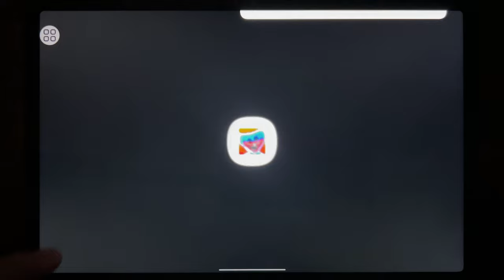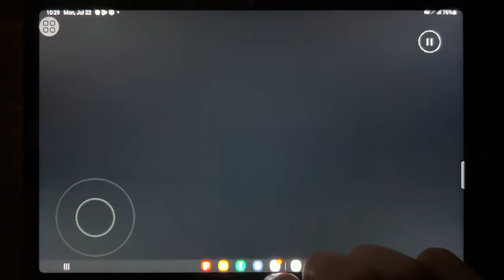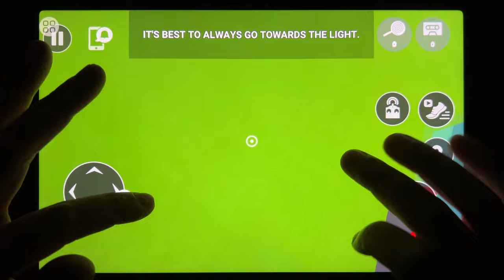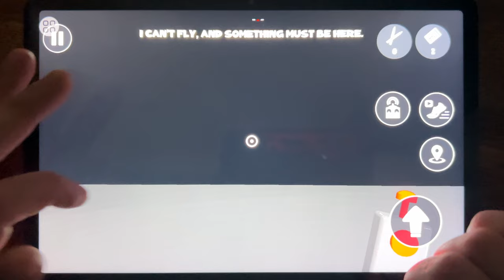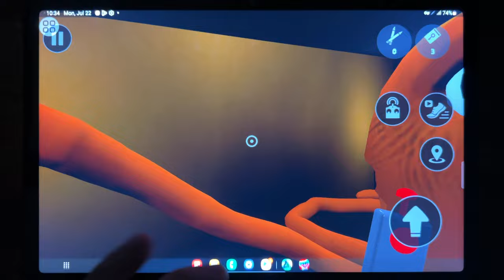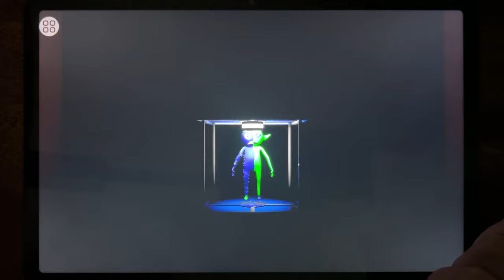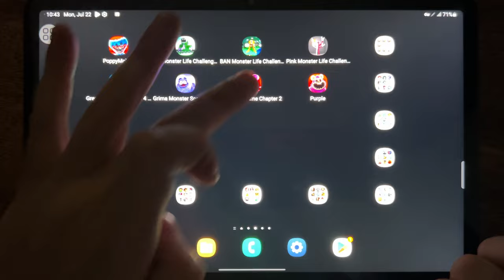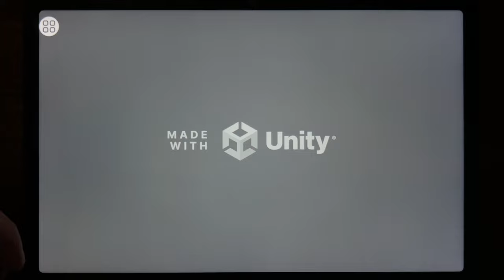Poppy Playtime 1, Sir Monster 6, Ban Monster 3, Pink Monster 7, Green Monster 4, Grimace Monster...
Poppy Playtime 1, Sir Monster 6, Ban Monster 3, Pink Monster 7, Green Monster 4, Grimace Monster, Poppy Playtime 2, Poppy Playtime 3